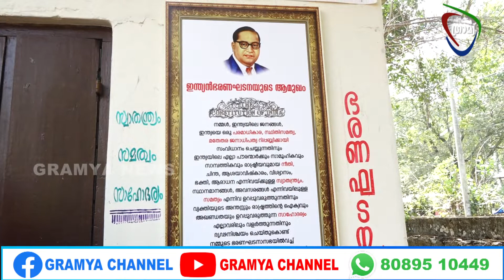വിദ്യാര്‍ത്ഥികളുടെ ഗാന്ധി വിചാര സദസ്സ്